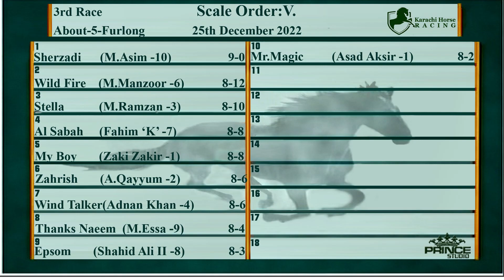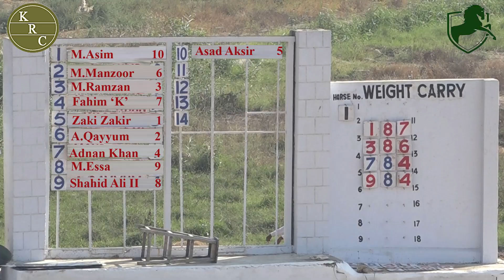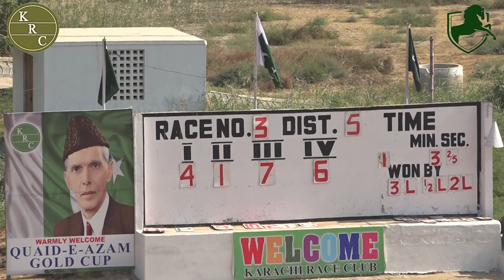KRC | 3rd Race of 25th December 2022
This video includes the 3rd horse race held on 25th december 2022 in Karachi, Pakistan.

*ABOUT CHANNEL:
Watch the racing history of Karachi Race Club (KRC) with weekly Live Streaming as well!